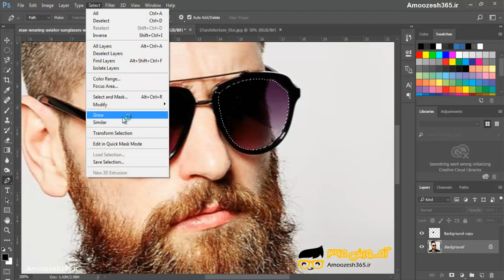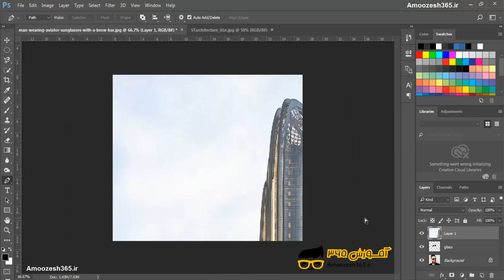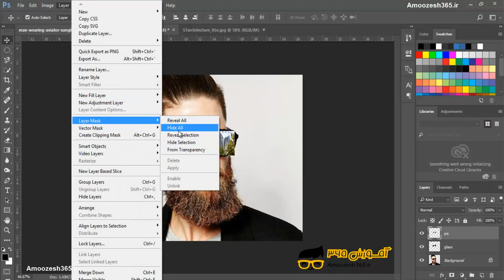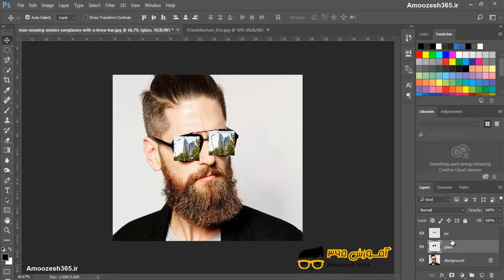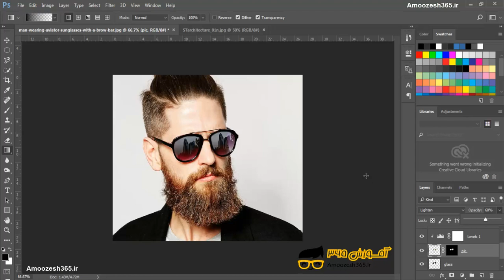انعکاس در عینک نرم افزار فتوشاپ photoshop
انعکاس در عینک  نرم افزار فتوشاپ photoshop از دوره تکنیک های پیشرفته فتوشاپ – بخش 7